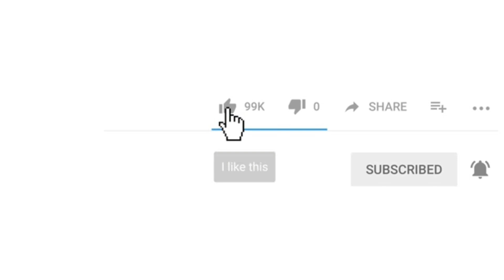Kiss Or Slap Challenge in December | Tik Tok 2019